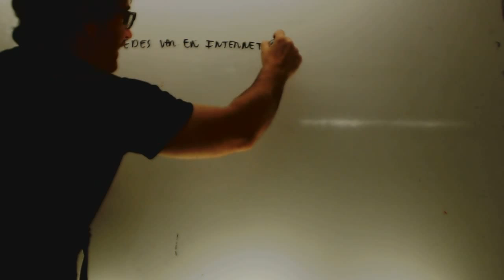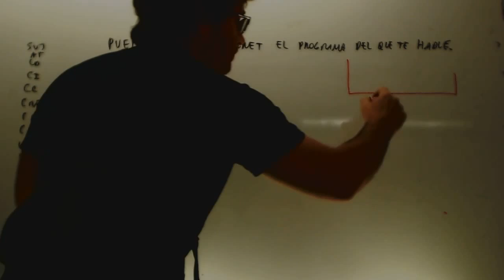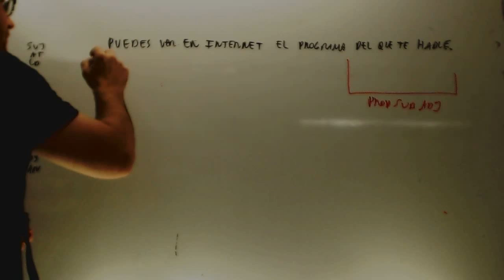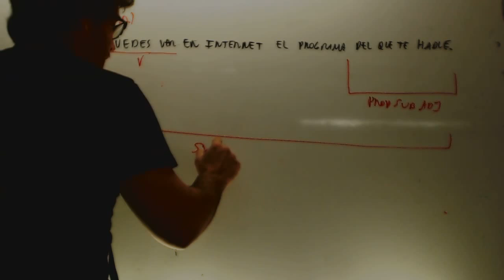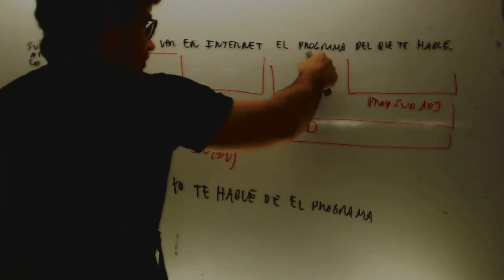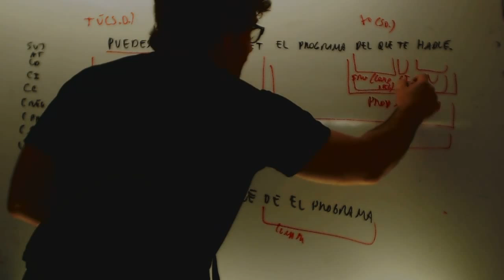Subordinada adjetiva 02 Lengua 2 Bachillerato Academia Usero Estepona